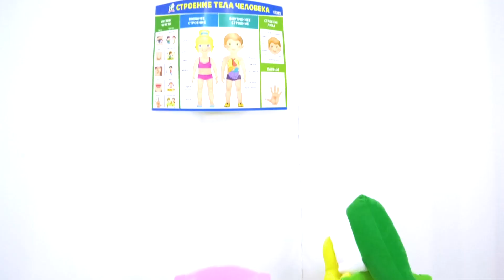Эбби Хэтчер и Ангела - нужно ли чистить свои зубы🦷🦷🦷 ? Поучительные истории про Зубную Фею ✨🧙‍♀️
Эбби Хэтчер и Ангела - нужно ли чистить свои зубы🦷🦷🦷 ? Поучительные истории про Зубную Фею ✨🧙‍♀️ У Ангела и Эбби выпал первый зуб! А вот зубная фея забыла почистить зубы и ... ей пришлось идти к дантисту! Это оказалось очень полезно и не страшно))))